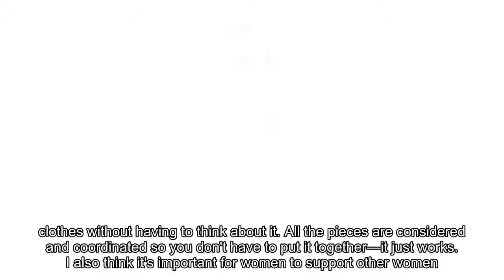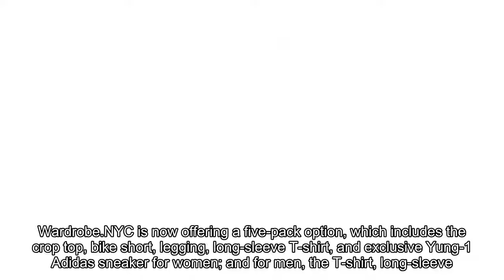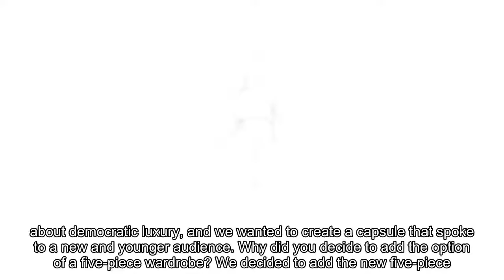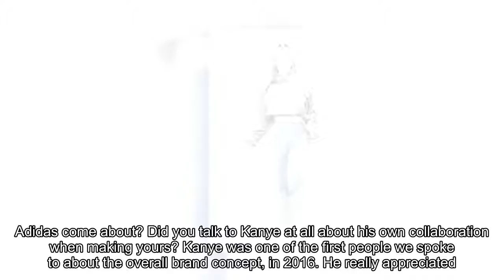Kim Kardashian West Models Wardrobe.NYC's Latest Offering: "It's Important for Women to Support Othe